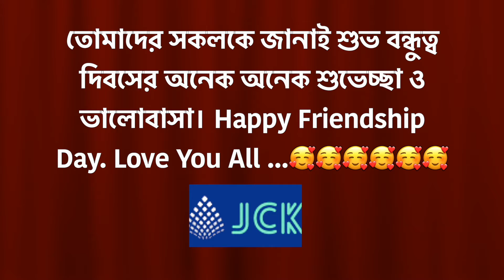Happy Friendship Day 🥰🥰🥰🥰🥰